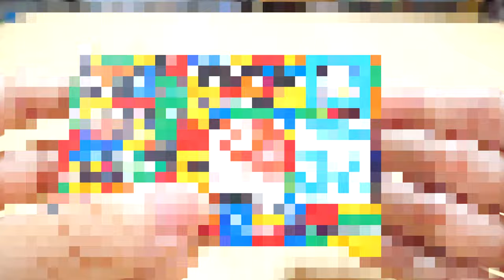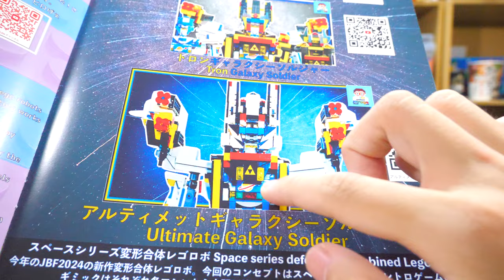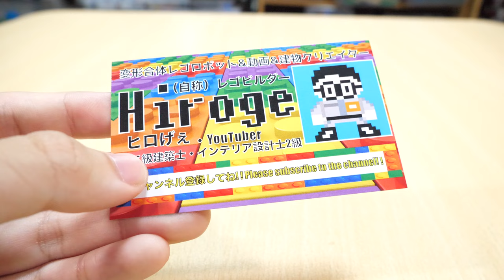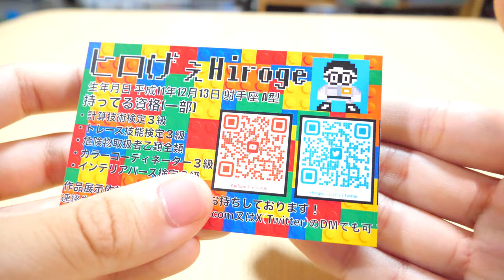【品質ぅぅ！？】新しい名刺が届いたので見たらヤバかった！？My new business card arrived, so I opened it and it was awesome!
ついにJBF2024まであと1週間（正確にあと9日）になりました！
今年は昨年より盛り上げたいと思ってます！
そこで！昨年やっと二級建築士の資格を取ったので名刺をモデルチェンジしました！ですが！まさかの悲劇が・・・。

There is only one week left (9 days to be exact) until JBF2024!

This year, I want to make it even more exciting than last year!

So! Last year, I finally got my second-class architect license, so I redesigned my business card! But! An unexpected tragedy occurred...